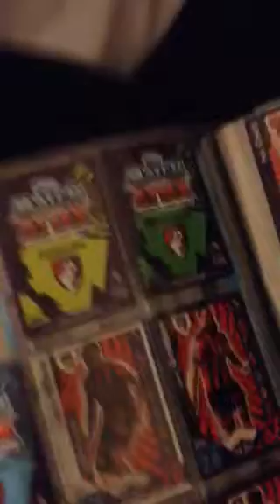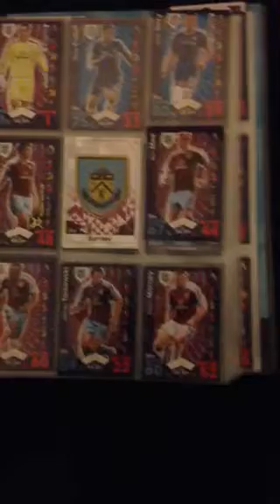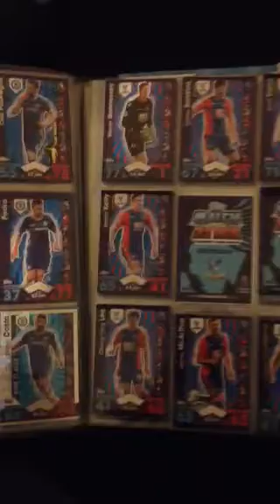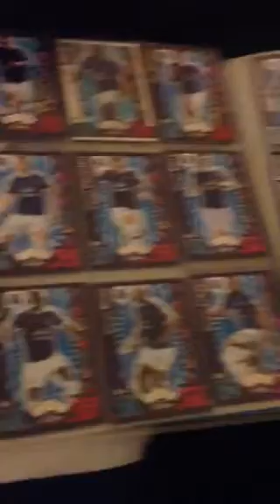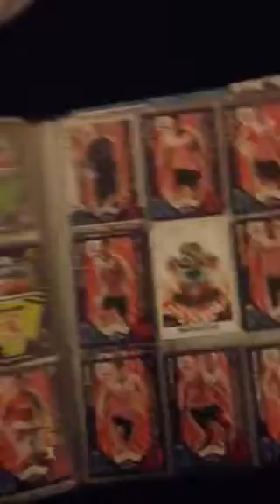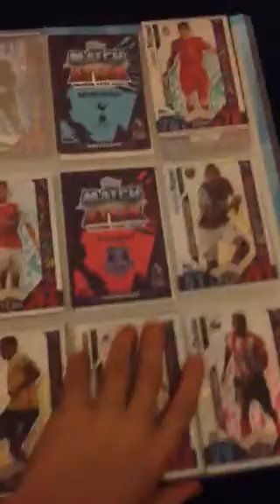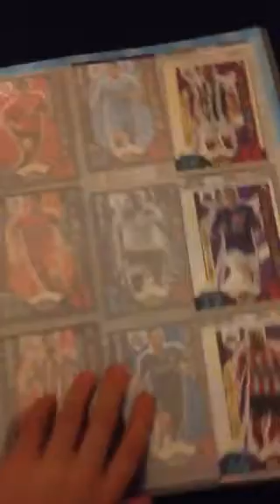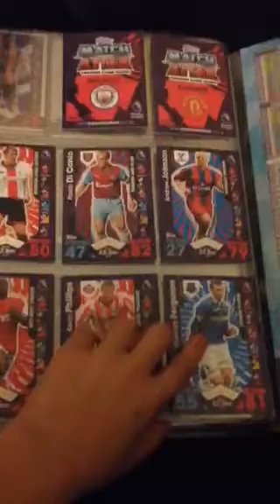Match attax binder update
Yygjcjjdidbdvjgoofffjfjdjrhgjdgdbdgrjhatslsk n ifjz